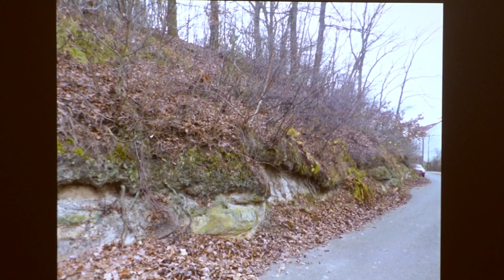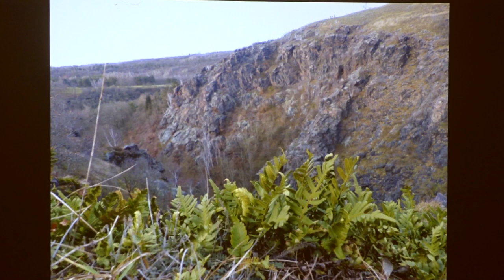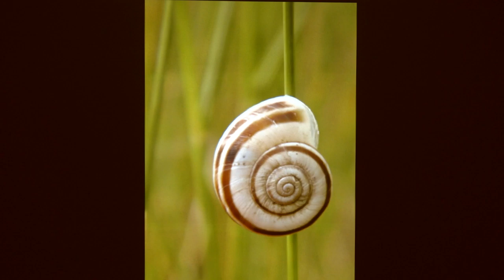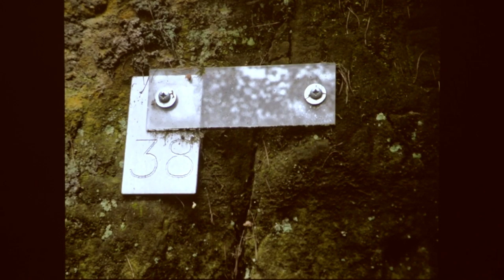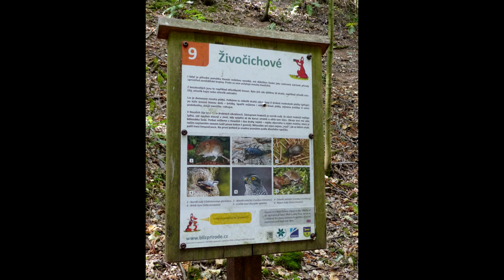Jan Moravec - Povodím Šáreckého potoka (ČSOP, KČT Jestřábi Dubeč 14.1.2020) (v2)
Dům ochránců přírody ve spolupráci s Klubem českých turistů Jestřábi Dubeč pořádají cyklus přednášek Toulky pražskou přírodou a zde je záznam čtvrté z nich, ze 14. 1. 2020 na téma:
Povodím Šáreckého potoka.

Citace z pozvánky na Facebooku:
Přijďte se podívat na "Jinou Prahu", než kterou znají běžní turisté. Od října do května každé druhé úterý v měsíci od 18 hodin v Domě ochránců přírody v Praze-Michli (Michelská 5) nám bude průvodcem ochránce přírody, tulák, fotograf a publicista Jan Moravec.